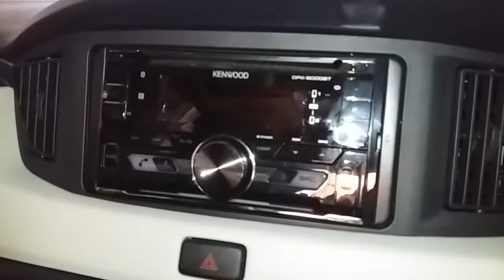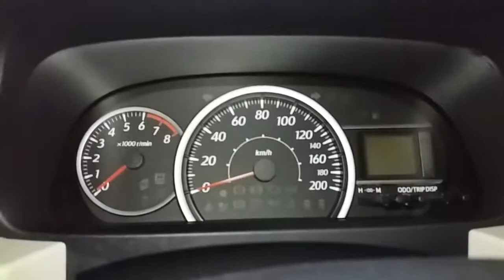Review Daihatsu Sigra 1.2 X Automatic : Mobil ber-ABS Termurah - VideoStudio